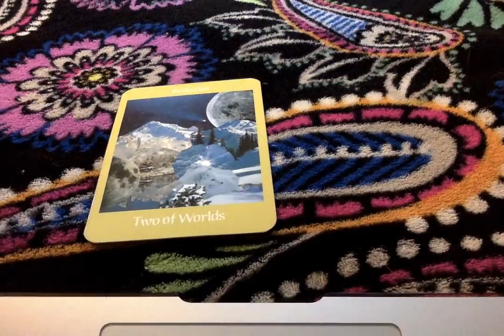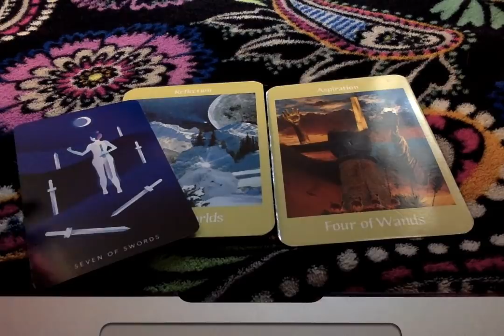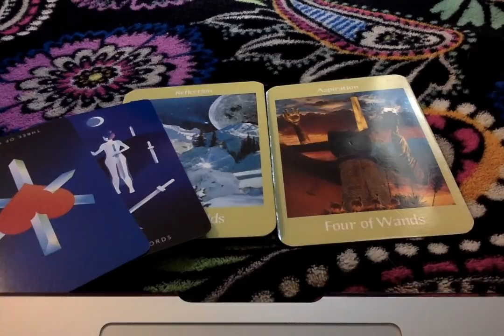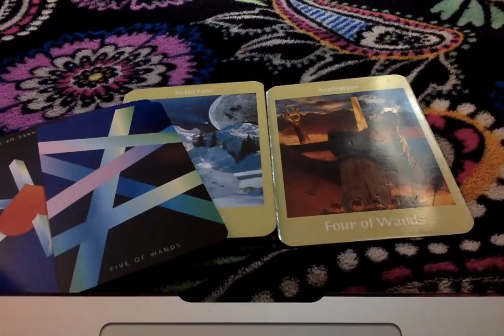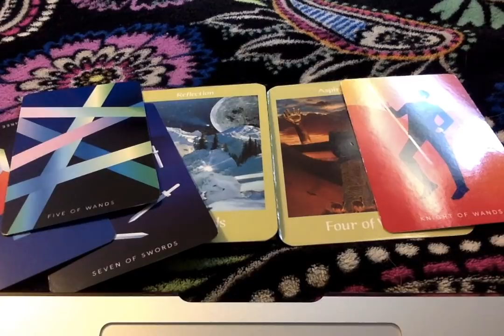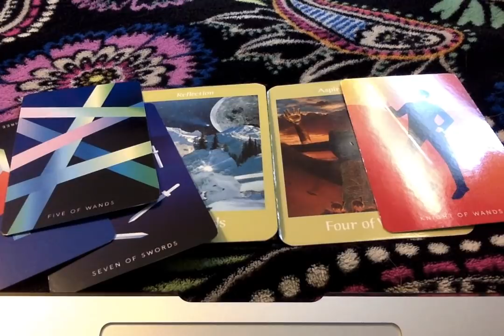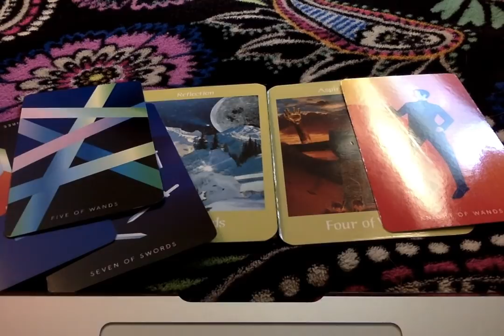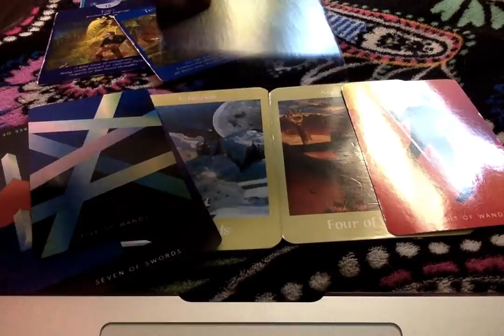Daily Energy* 🦋 3-19/20, 2019 {Reflection Mode}